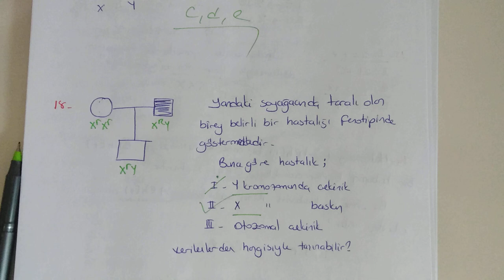78) ÖABT BİYOLOJİ SORU ÇÖZÜMÜ - 12